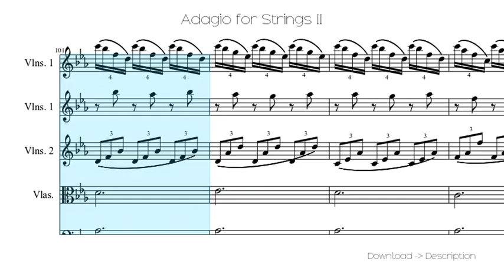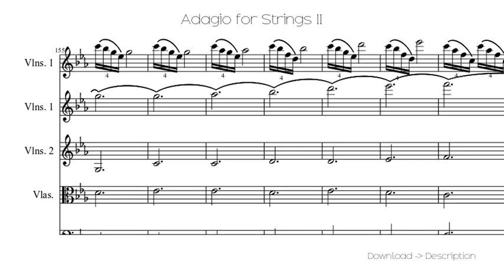Adagio For Strings II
Sheet for song: Adagio For Strings II